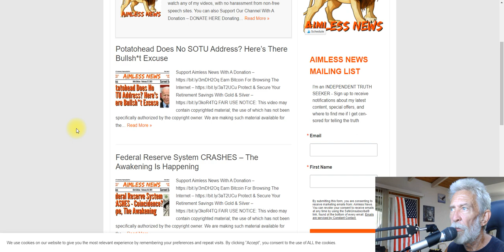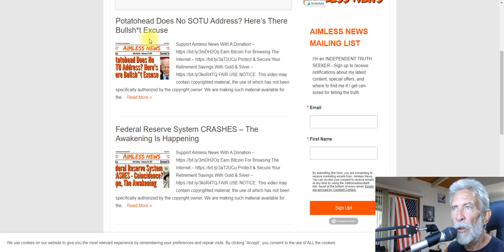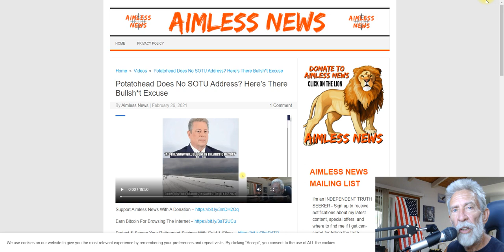Bookmark My Website & Join My Mailing List To Find Me